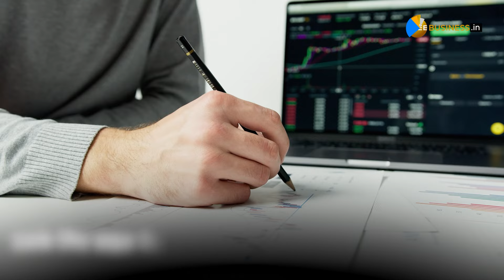IPO Alert: फिश प्रोटीन बनाने वाले कंपनी Mukka Proteins का खुल गया IPO, जानें क्या है प्राइस बैंड?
Mukka Proteins IPO: फिश प्रोटीन बनाने वाले कंपनी मुक्का प्रोटीन का IPO 29 फरवरी से खुल गया है. कंपनी की योजना 224 करोड़ जुटाने की है. निवेशकों को हर लॉट में 535 शेयर मिलेंगे. दोनों एक्सचेंज पर Mukka Proteins का शेयर 7 मार्च को लिस्ट होगा.